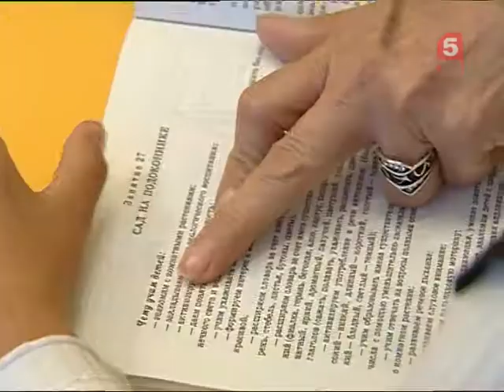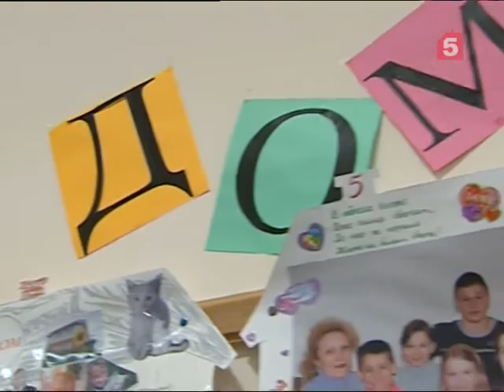Другой взгляд. Ушли в отказ